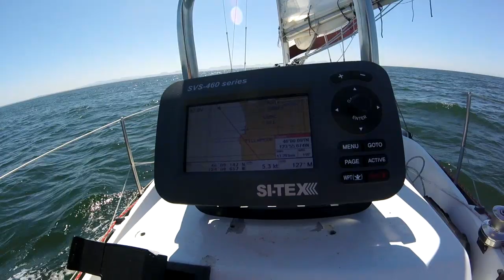Sail On - #11 - A Solo Sail Across the Columbia River Bar and then Arriving at Ilwaco, WA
Cabernet makes another trip over the Columbia River Bar and performs well outside during a small craft advisory.